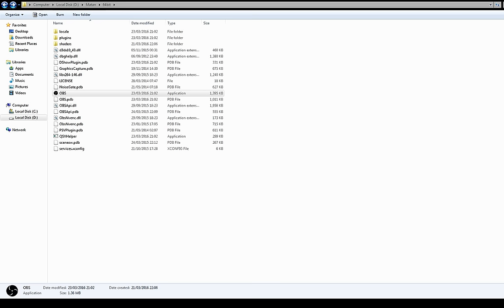Quit From Youtube Cya